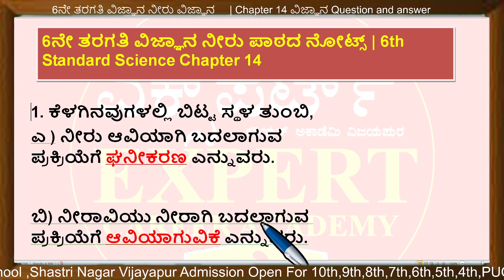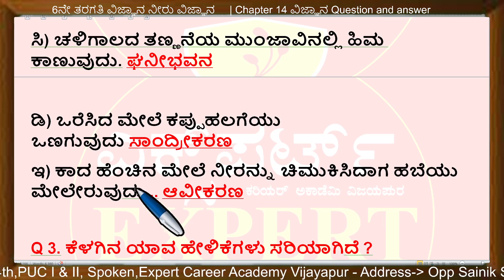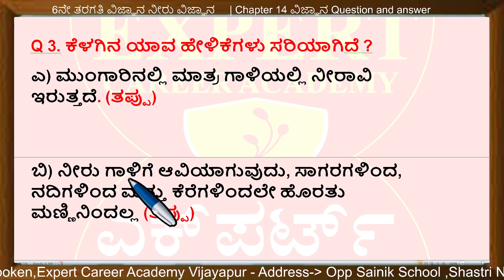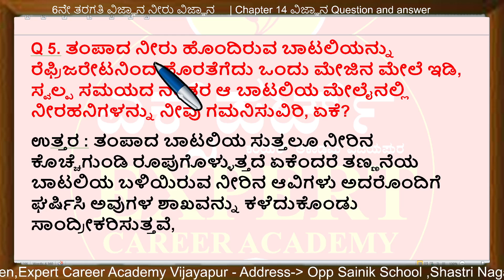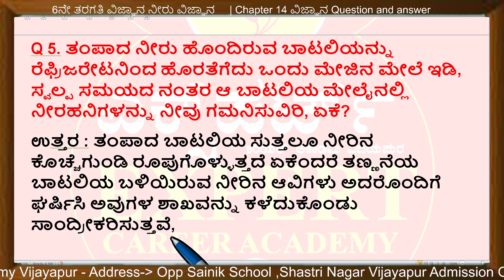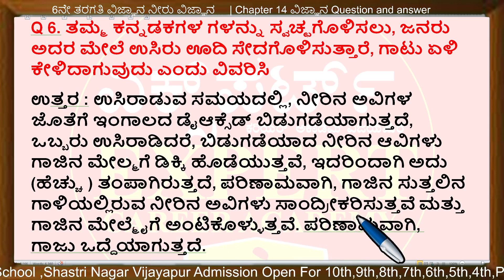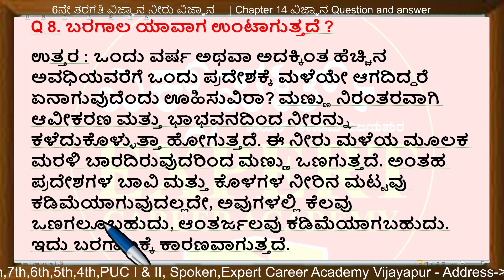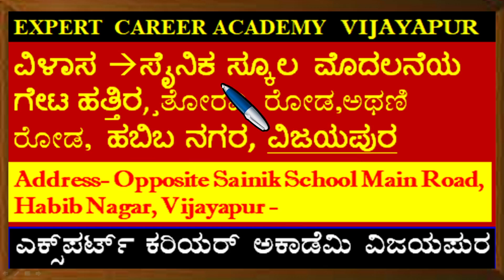6ನೇ ತರಗತಿ ವಿಜ್ಞಾನ ನೀರು | science | class 6 Science Chapter 14 | Class 6 Science Chapter 14 Neeru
6ನೇ ತರಗತಿ ವಿಜ್ಞಾನ ನೀರು |  science | class 6 Science Chapter 14 | Class 6 Science Chapter 14 Neeru  question and answer |

8th ಸಿರಿ ಕನ್ನಡ | 8th kannada |8 ನೇ ತರಗತಿಯ ಪಠ್ಯಪುಸ್ತಕಗಳ ಪರಿಹಾರ